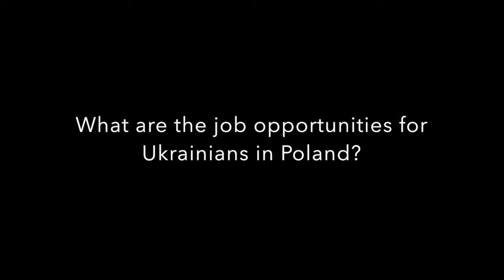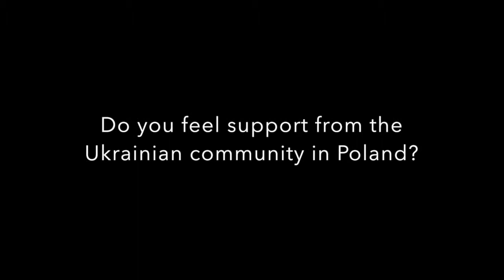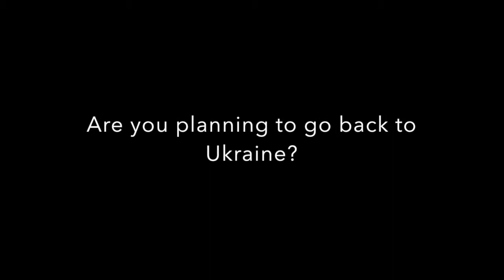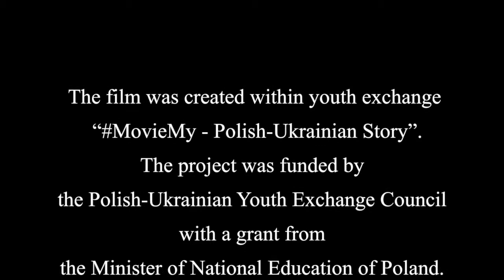MovieMy - stories of Ukrainians in Poland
Stories of Ukrainians living in Poland - polish-ukrainian story

This film was created within youth exchange “MovieMy - Polish-Ukrainian Story”. The project was funded by the Polish-Ukrainian Youth Exchange Council with a grant from the Minister of National Education of Poland.

During the project we asked three guests (Ukrainians who live and work in Poland) about major issues concerning life and work in Poland as seen from their perspective as immigrants. We gave them a chance to share their polish-ukrainian stories, i.e. opinions on possibilities, obstacles and the reality of everyday life in Poland.

Our guests:
Oleksandra Iwaniuk - political scientist
Oleg Marcinowski - attorney
Vadym Melnyk - entrepreneur, innovator